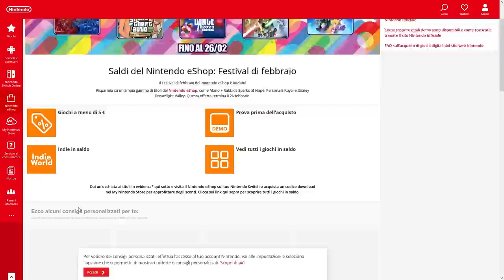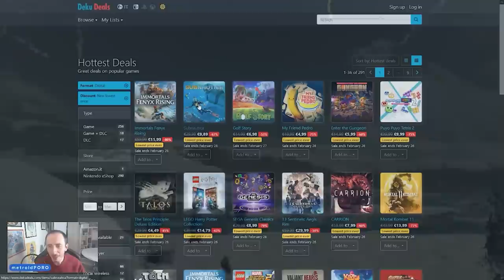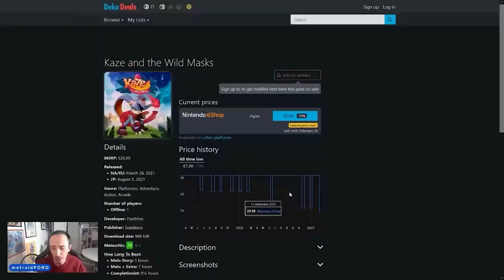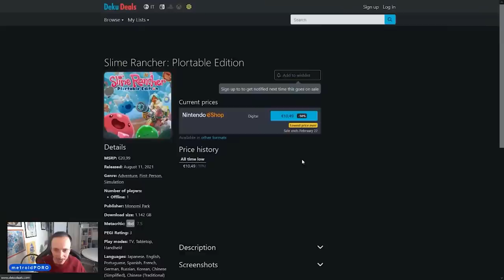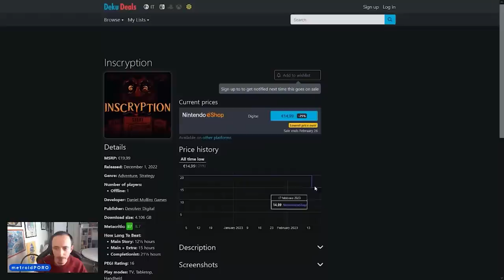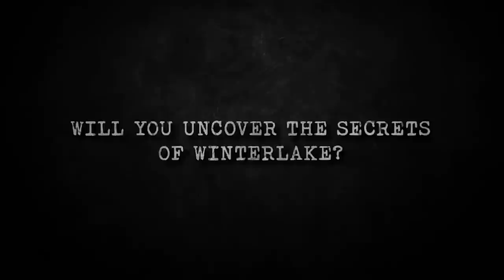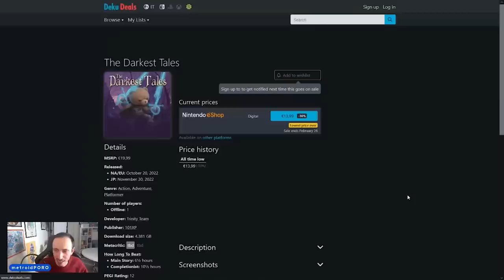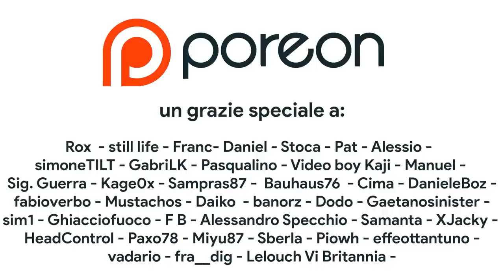I MIGLIORI giochi in SCONTO su NINTENDO SWITCH – I SEGRETI dell'Eshop! GUIDA ALL'ACQUISTO 2023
In questo video scopriremo insieme quali sono i migliori giochi in sconto per Nintendo Switch nel 2023. La campagna saldi “Festival di Febbraio” ha aggiunto parecchi nuove offerte su Nintendo eShop, ma quali di questi giochi vale la pena comprare? Ci sono offerte vantaggiose su Nintendo Switch? Vale la pena comprare i giochi in sconto su Nintendo eShop? Scopriamolo insieme!
Fatemi sapere nei commenti le vostre segnalazioni!

00:00 Intro
01:21 Deku Deals cos'è? Come funziona?
03:00 Criteri della ricerca
03:31 I migliori sconti su Nintendo Switch eshop
25:15 Outro e Patreon